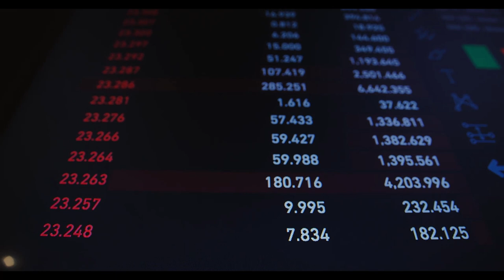Emekli maaşında 6 yıldır uygulanan sistem kaldırılıyor: Milyonlarca emeklinin maaşı değişecek